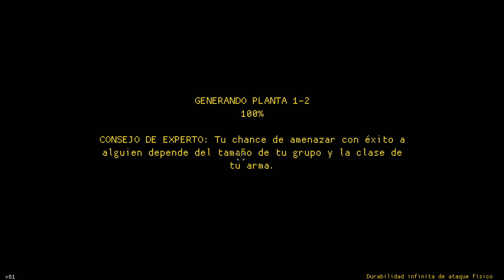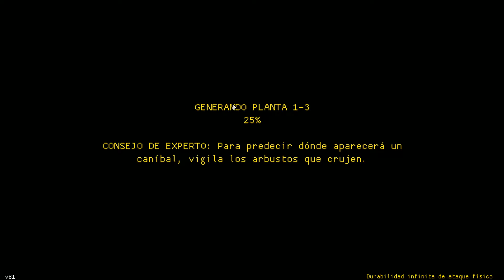El ladrón de Streets of Rogue 🔥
🎶 ► La canción que suena durante la intro es una base de Yetikiston, "Dont follow me".

🔥 Podéis dejar vuestros comentarios y si queréis contactar conmigo podéis enviarme un email o a través de Facebook/Twitter. 🔥